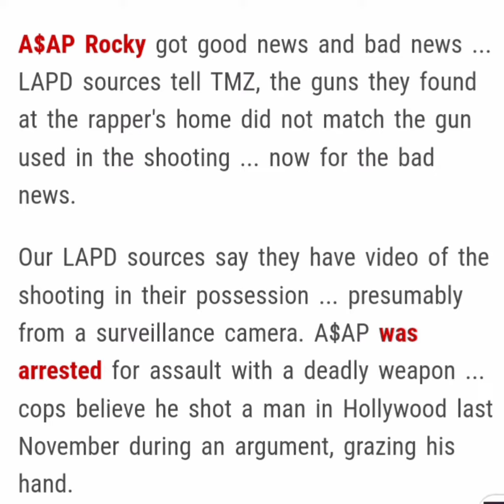LAPD Has Asap Rocky Is On Camera For 2021 Incident Involving A Deadly Weapon!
his money might protect him